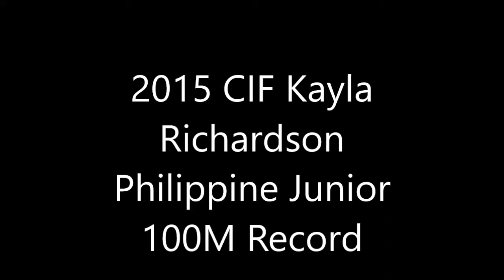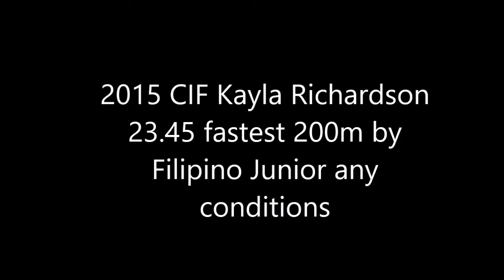2015 Kayla Richardson CIF Phi JR Record 100, 23 45 200m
2015 CIF Kayla Richardson Philippine Junior 100M Record
Kayla Richardson 11.65 Philippine Junior Record.

Leading up to her surprise title at the 2015 SEA Games in Singapore.

Kayla Richardson clocked the fastest time in South East Asia for the year and set what is still (as of 02.04.21) the Philippine Junior record for Women in the 100 Meter Dash with an 11.65 run breaking the 11.75 mark of Princess Joy Nolido.

This is the girls' Division 1 championship race of the 100 Meters at the 2015 CIF Southern Section Finals on May 23 at Cerritos College.

Results:
1   Richardson, Kayla          11   Walnut                  11.65
2   Van Buren, Amanda      11   Vista Murrieta      11.68
3   Hicks, Jada                      9    Upland                   11.84
                    (wind: +1.0)

Kayla Richardson wins the 2015 CIF Enroute to SEA Games in Singapore.
Kayla timed 23.45, which was the fastest time ever by a Filipino Junior woman in 200m in any conditions. It passed the 23.54 National Junior record of Lydia De Vega set in 1981. But due to a big wind aide reading of +3.5 above the allowable of +2.0, it was not counted as a record.

Kayla ended up with an official PB of 23.67 from the 2015 SEA Games as a junior which is still her PB in 2021. Hopefully, she will be breaking that this year.

Results:
  1   Richardson, Kayla           11    Walnut                      23.45
  2   Van Buren, Amanda       11    Vista Murrieta          23.59
  3   Davis, Kierra                    11    Upland                       23.83
                           (wind: +3.5)

Video Credit:Hdrunners.com

Full Article on Kayla